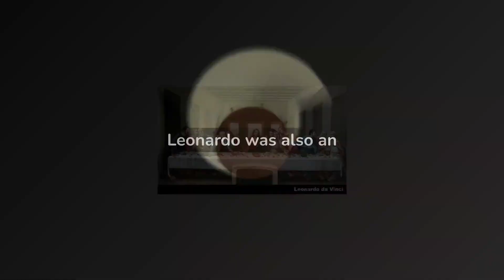10 CURIOSITIES YOU DIDN'T KNOW ABOUT LEONARDO DA VINCI